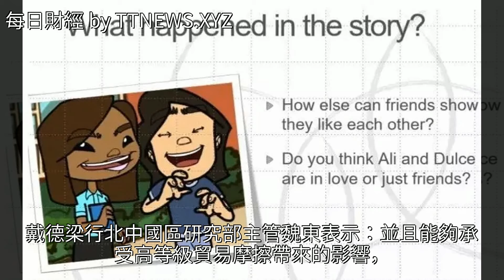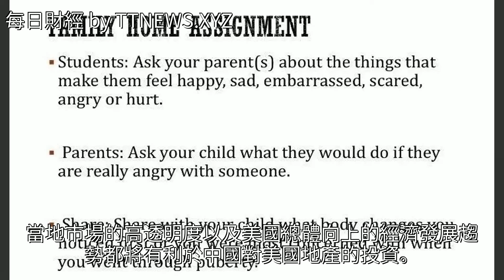美國房地產投資商不會被區別對待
美國房地產投資商不會被區別對待美國房地產投資商不會被區別對待購房 投資 經濟 戴德樑行 中國人民銀行